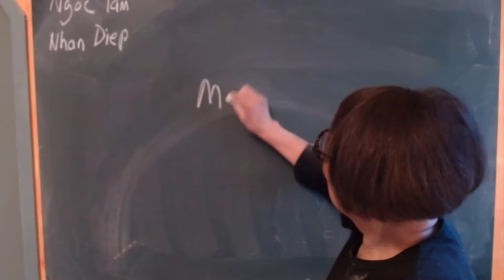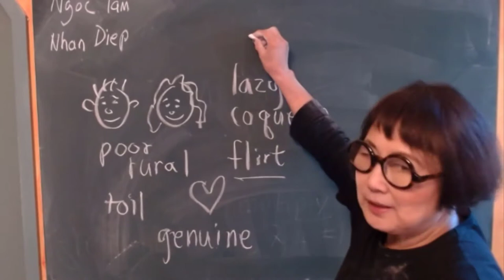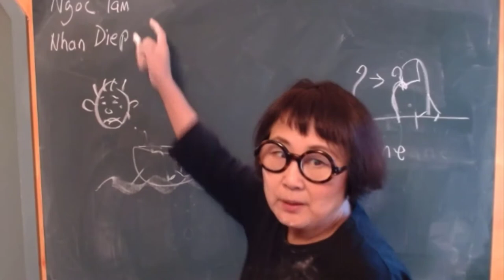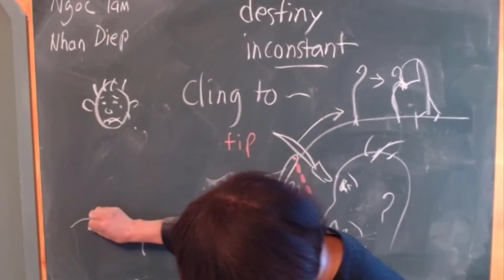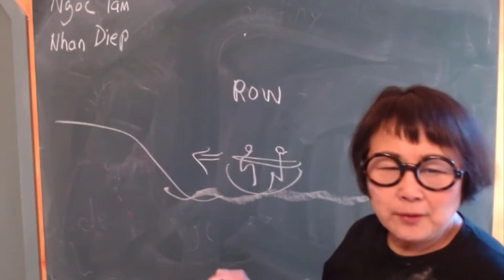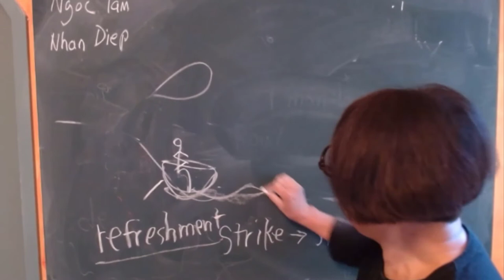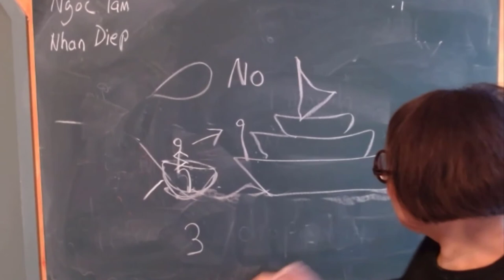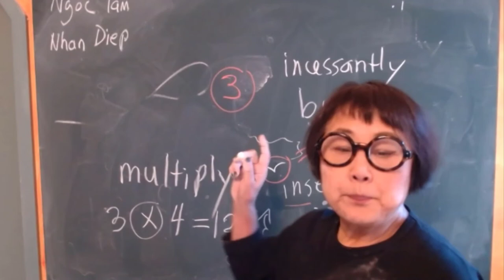Mosquito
Have fun while teaching with the Story-Listening method!
Key Benefits:
-Stress-Free Learning: Experience a relaxed environment that accelerates language acquisition.
-Universal Approach: Suitable for learners of all backgrounds.
-Research-Backed: Grounded in proven educational theories.
-Efficiency & Cost-Effectiveness: Reduced workload, maximum results.